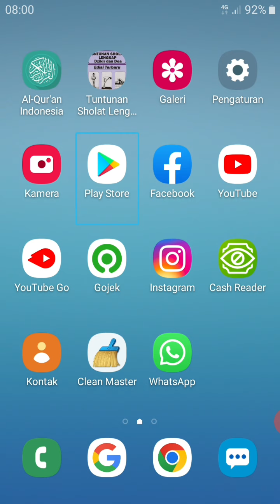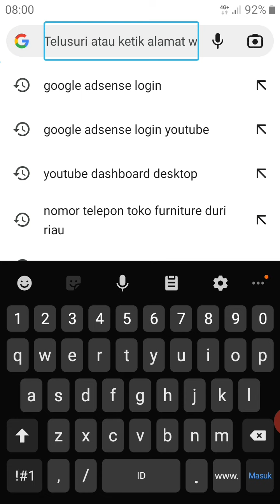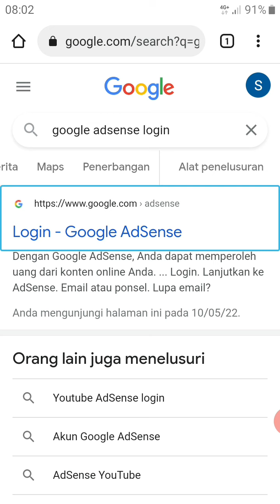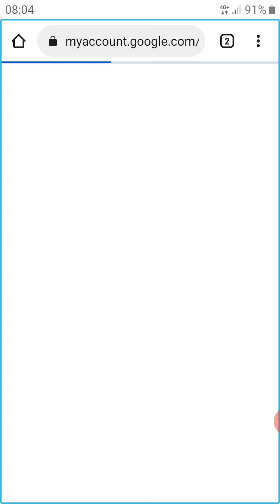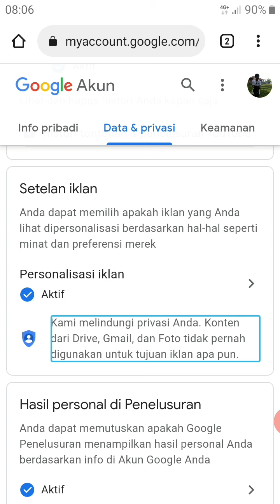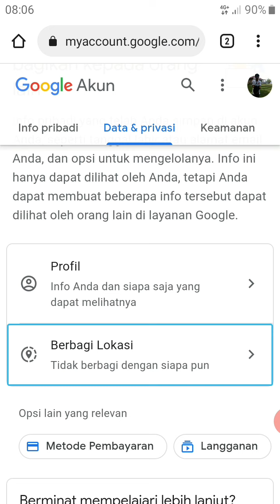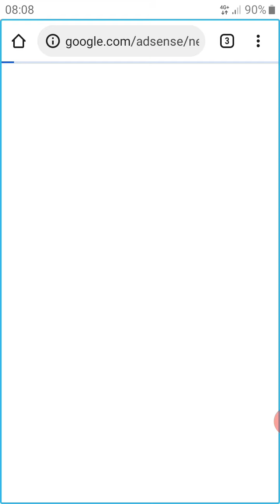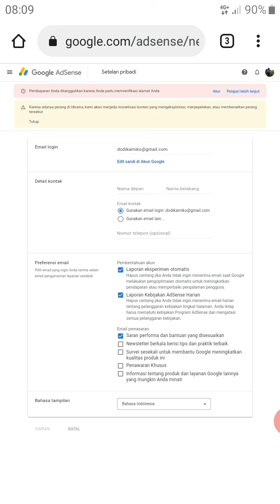cara login google adsense untuk melihat penghasilan iklan channel youtube, google adsense accessible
cara mudah login ke google adsense untuk melihat penghasilan channel youtube kita,